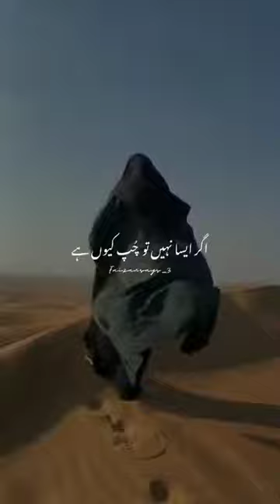Very Nice And 100% True 🐒🦉🐥Very Nice And 100% True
Very Nice And 100% True 🐒🦉🐥